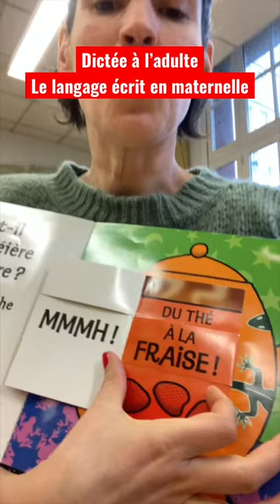La dictée à l’adulte pour se préparer à écrire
Le langage est au cœur des programmes de l’école maternelle. Le langage oral comme écrit. Ecrit ? Alors qu’ils ne savent pas lire ? Oui ! être un futur bon lecteur ou une future écrivaine, cela se prépare très tôt ! Dès le berceau avec des albums adaptés, des histoires orales, puis des comptines, des chansons, l’accès à des livres. Très jeunes, les élèves sont sensibilisés à différents types d’écrits : affiches, recettes, courrier, mots au tableau, imagiers, documentaires, albums etc…
Et pour la production d’écrit, la dictée à l’adulte est un outil très efficace. Les enfants apprennent que l'on n'écrit pas comme l'on parle. Que les écrits restent, qu’ils peuvent être revus, améliorés puis relus à l’infini.

Voici un tout petit aperçu d’un exercice que j’aime proposer à mes élèves de maternelle, quel que soit leur âge.
Le livre s’appelle « Dans la cuisine de la sorcière » de Nick Sharratt (GRUND). Hélas, il est épuisé.